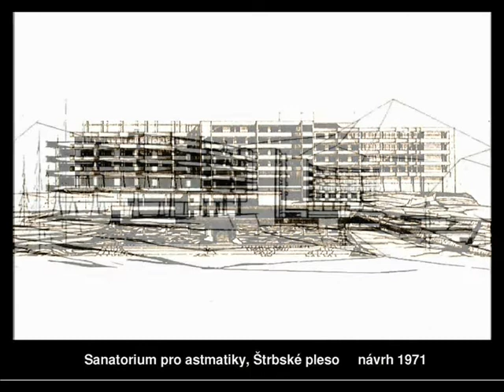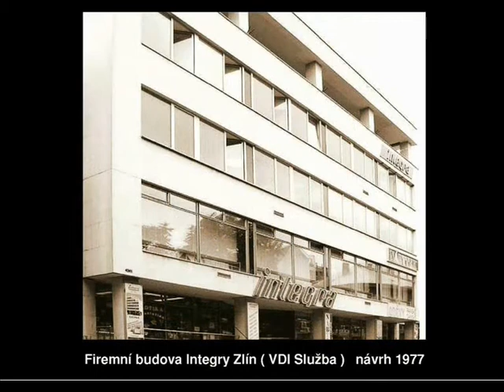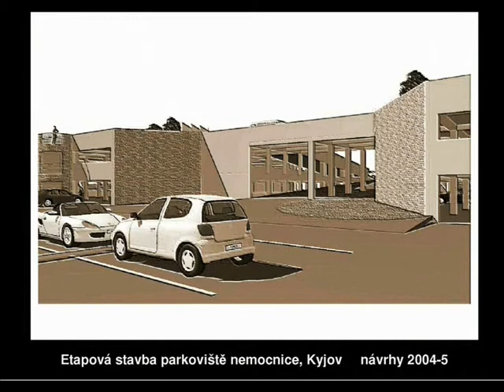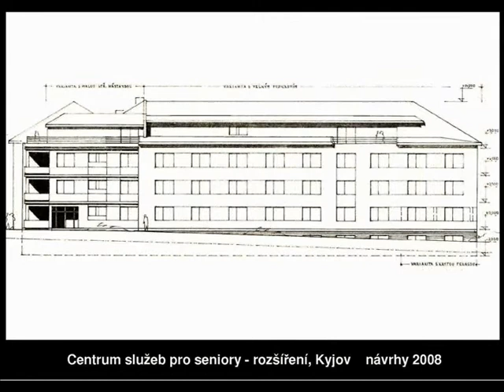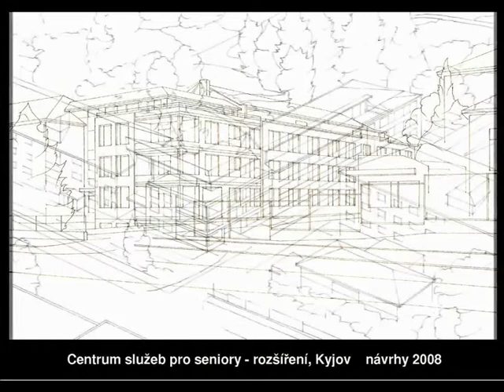ARCHITECTS ALLIED TO KYJOV - Architekti s Kyjovem sprizneni - AUCTORIAL POST SCRIPTUM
O videu/About this video:
Zaverecna cast videa  "Architekti s Kyjovem sprizneni" ( 2010 ) - final part of video "Architects allied to Kyjov"
Full versions: